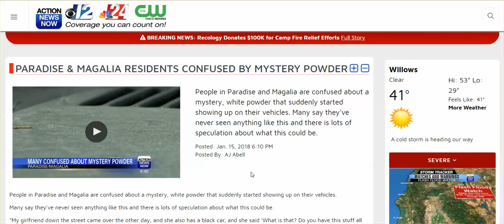Addendum To Paradise, Magalia White Powder Video: Dated Jan 15, 2018